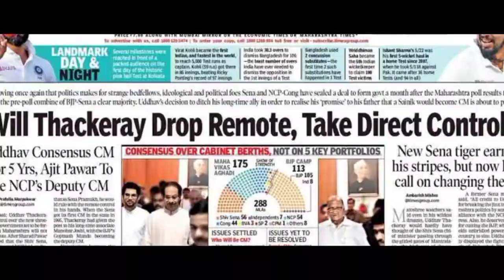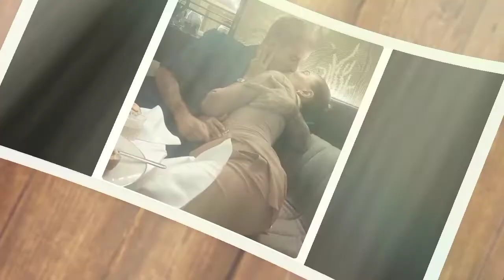Hailey Baldwin gushes over Justin Bieber in PDA-filled birthday tribute